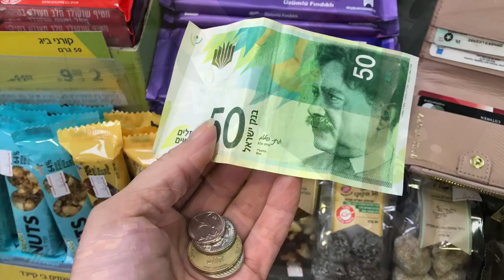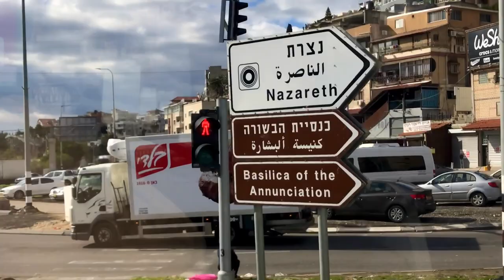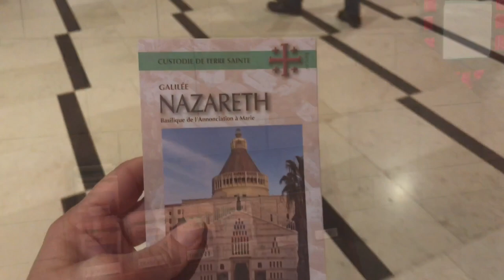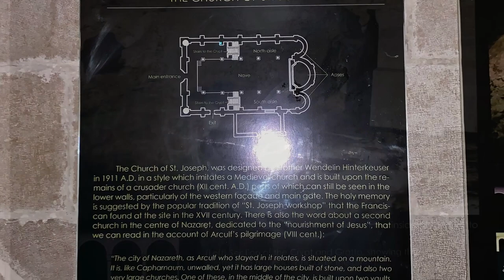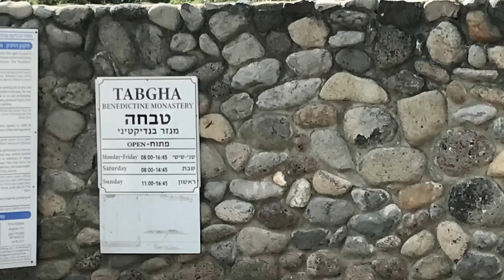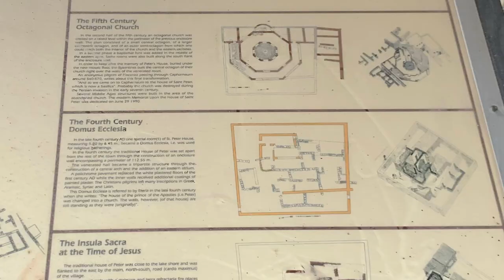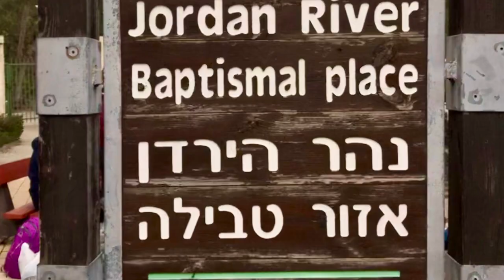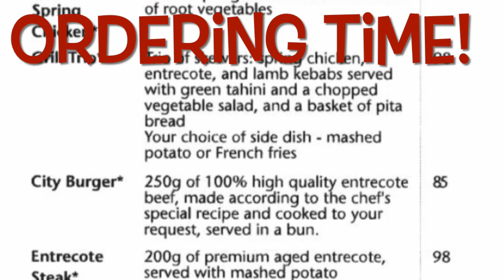Day 3 of Israel tour. day4 of Trip. Come with me and see the beauty of history.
By 8 AM we were on the bus to Nazareth. After an hour of driving we stopped at a convenience store and got some much-needed snacks. I was very pleased. Everything taste better here.  By 9:30 we were back on the road. At 10 o’clock, we were arriving at Santuario Di Nazareth. Went over the three layers in the church, water flame sky.  Annunciation Church.  Ava Maria, when she learned she would be with child -
The Holy Grotto - Basilica of the annunciation of Nazareth.
Church of Saint Joseph by 11AM.
We were on the bus at noon traveling to our next destination. We got to see the spot where water was turned into wine by Jesus…

By 1 PM we were walking Tabgha Benedictine Monastery  - Jesus in Tabgha
-Jesus did the miracle of loaves of bread & fishes -
feeding the multitude. -The calling of the first apostle.
-Healing of the leper
-Jesus walked on water
-Jesus meeting with Peter and his companions after the resurrection.
-The last appearance of Jesus in Galilee.
So, Capernaum  is the town of Jesus .. where you see the peacock on the ground. One of the most sacred pilgrimage sites for Christians. So I got to visit the synagogue where Jesus preached sermons and the Church and House of Peter, with a glass floor through which to peer.
We went over the churches of Tabgha. I saw the remains of
The synagogue of Capharnaum.
I got to put my hands in the water or Jesus walked on water… amazing! Then we drove to The River Jordan.  We visited Yardenit. The baptismal site.  I got to put my hands in the water, watch people getting baptized, And buy souvenirs.
Then back to to Tel Aviv
It was a wonderful day.

I don’t sell anything, personally.
I do want to share things that will help people that I actually use myself….

We both earn $10 when you join PayPal and spend $5.

Receipt Hog! Plus, earn more if you join with my code: blal7452

Apply for an American Express Card Blue Card with this link. We can both get rewarded if you're approved!

Apply for an American Express Hilton Card with this link. We can both get rewarded if you're approved!

Become a Discover Cardmember and get a $100 Statement Credit with your 1st purchase within 3 months.

Hey! Try it using my code and you’ll get $5. NQXNHMC